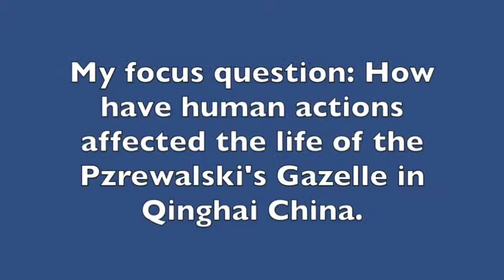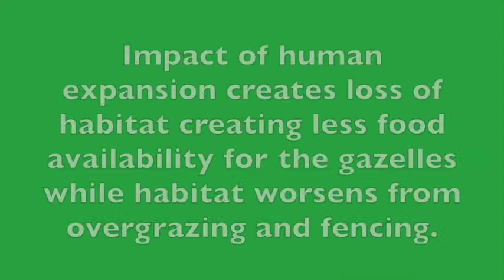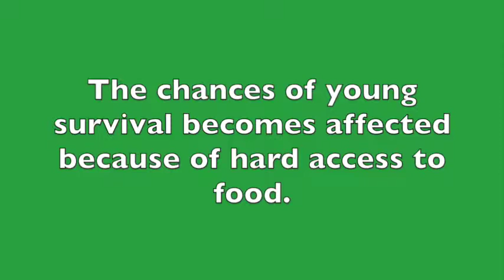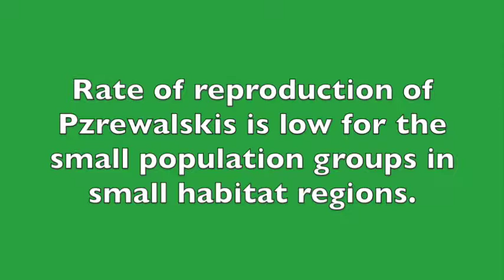Przewalski's Gazelle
This is a video documentary discussing the impact of humans on the Przewalski's Gazelle an endangered ungulate species in Qinghai China.